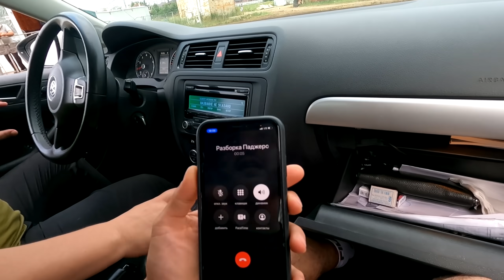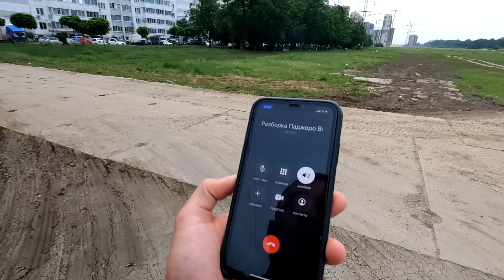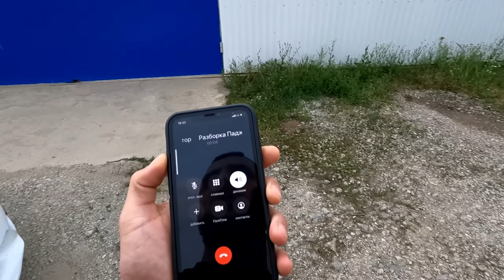Аяврик и Спайк газуют на Колобка из за.... Питбули, волки против дворняжки. За карданом в Краснодар.